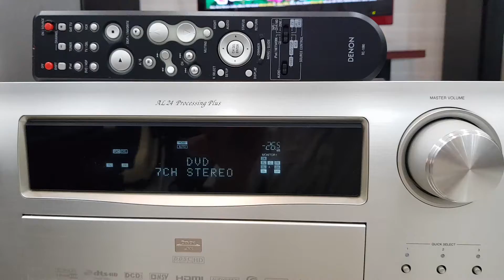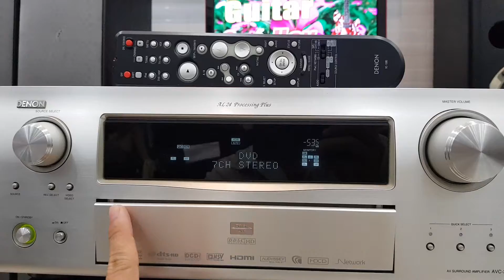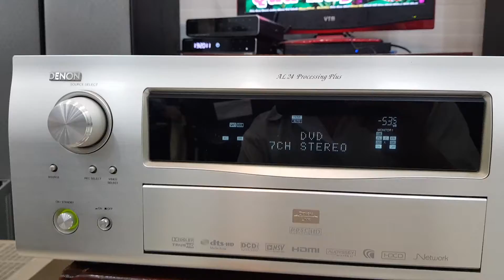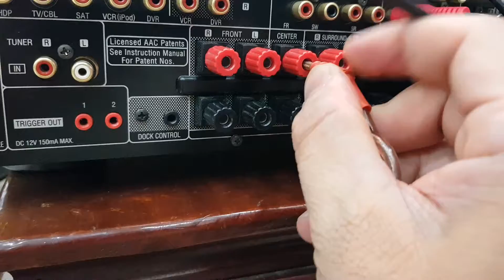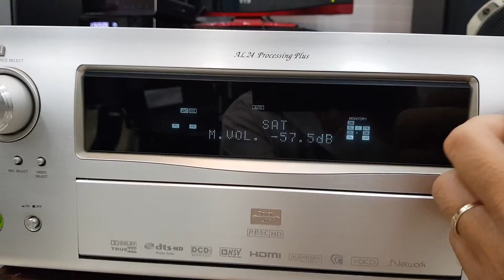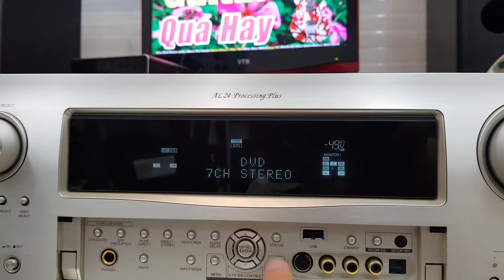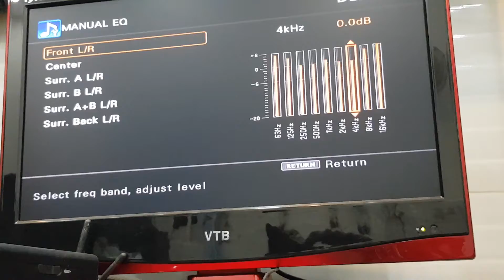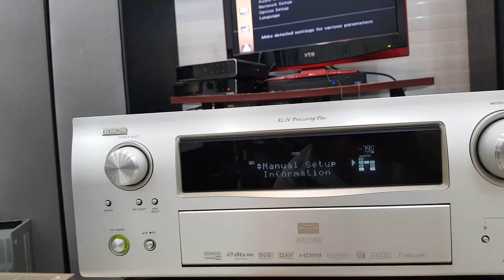(Đã bán)DENON AVC 3808 hdmi truehd7.1,preout làm DAC,USB lossless,remote,320w.giá 7tr☎️0834563852